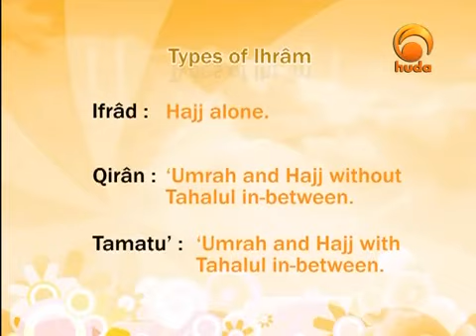How To Performing Hajj And Umrah Together?HUDATV